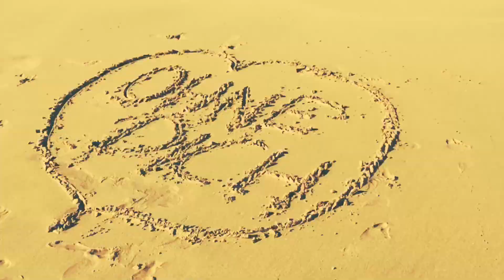Ohne Dich ( Selig Cover ) - Ramona Rotstich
Video produziert von und mit Ramona Rotstich

Song produziert von Ramona Rotstich und Erwin Bader

Vocals: Ramona Rotstich
Keyboards: Erwin Bader
Bass: Sasha Saedi
Drums: Titus Vadon
Violine: Antonia Alexa Georgiew

Mix: Erwin Bader @ Tonstudio Die Fleischerei